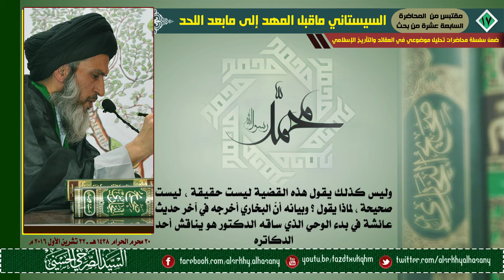المرجع الصرخي : عدم صحة كل ما في البخاري فلا قدسية مطلقة إلا لكتاب الله العزيز الحكيم